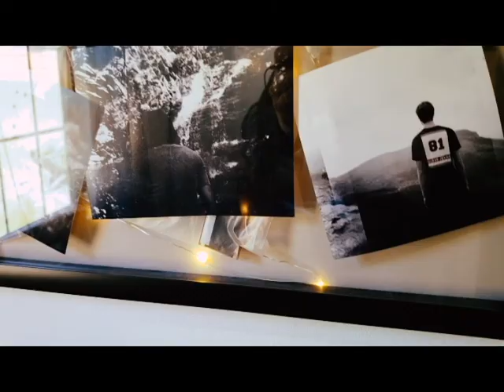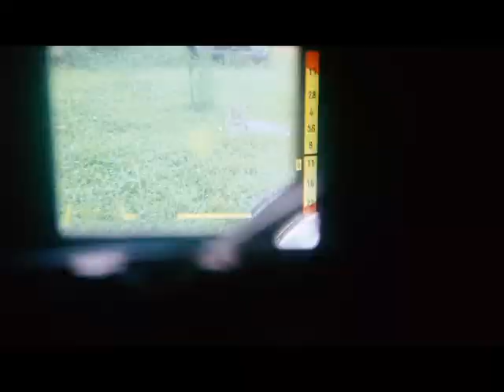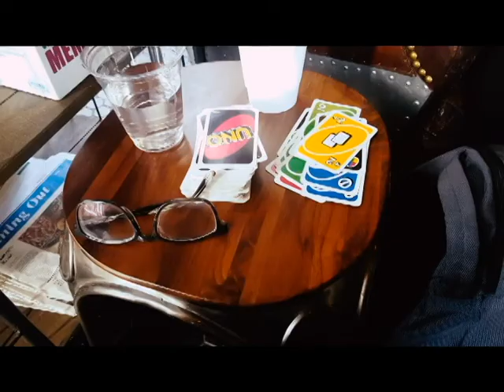Shooting Psychedelic Blues Film !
I forgot to mention but I was shooting with psychedelic roll #2 !
Shot on my Minolta Hi Matic 11 ( Super Circuit 3 ). This is fogged kodak gold 400 film. Some shots were underexposed, but regardless this film can make out for some stellar shots with the color explosions. It might look like light leaks at first but luckily different from light leaks , this doesn't erase your film haha.

Evan Ranft rain vlogs inspired me to give it a shot in the rain - check him out !

Definitely check out Psychedelic Blues Film !

-Gear-
Film camera : Minolta Hi-matic 11 ( Super circuit 3 )

Kodak Gold

Lav Mic

 TazLazuli
@tazlazuli (SC)